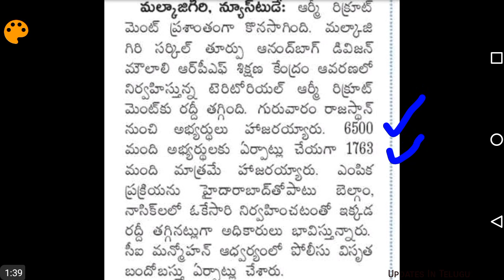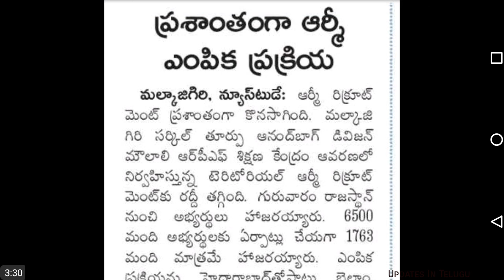Territorial Army Rally in Secunderabad| Second day Rally News| updatesintelugu| Pavan jobs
ఆర్మీ ర్యాలీ కి సంబంధించి ప్రతి వీడియో అదేవిధంగా ప్రతి అంశం మీకు ఎప్పటికి అప్పుడు అందిస్తూ ఉంటాను ఆర్మీ కి సంబంధించిన కొన్ని వీడియోలు డిస్క్రిప్షన్ లో ఉన్నాయి మీకు ఉపయోగపడును చూడగలరు. !!!